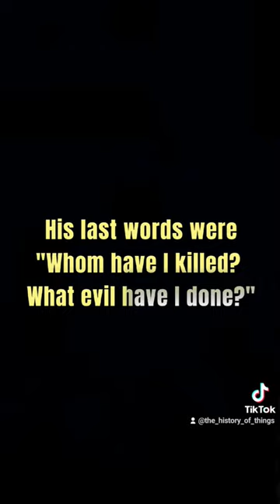SADDEST ROMAN EMPEROR 😞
roman empireroman republicancient romecaesarhistory documentaryrome total warnerospqrcivilizationitalycolosseumhistory channel